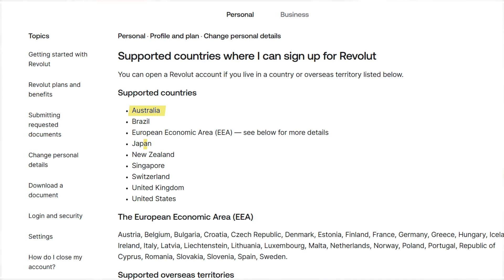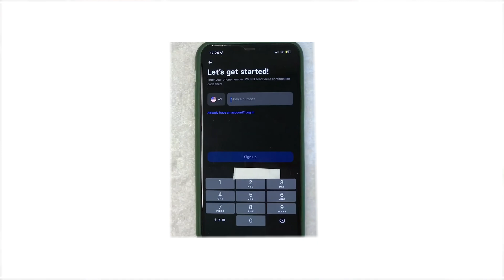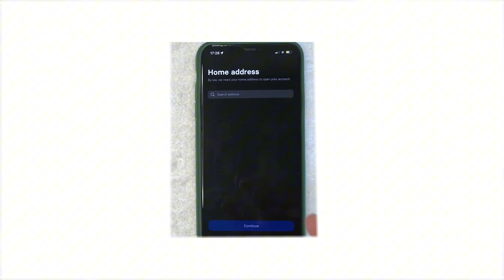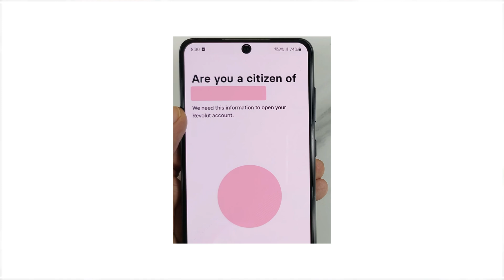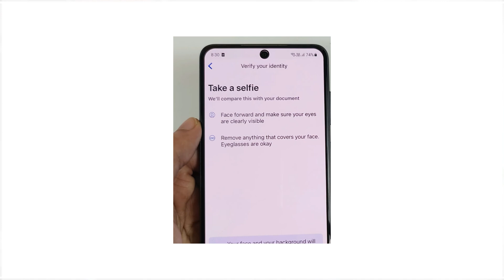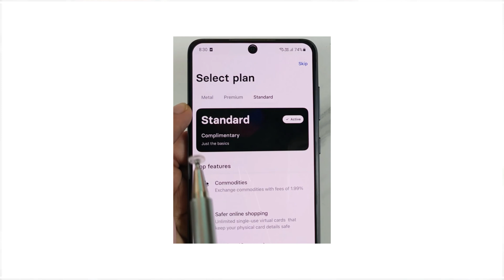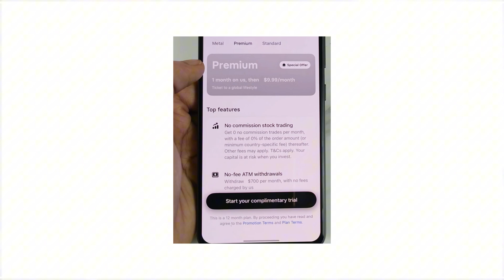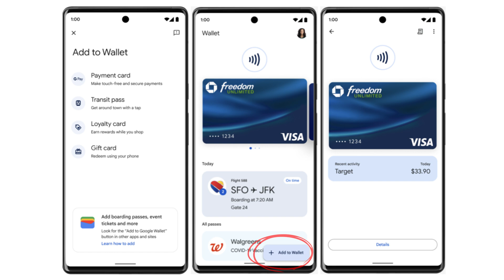How to Open a Revolut Account (Step by Step) – 2025 Beginner’s Guide [EN, PL Subtitle]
Want to open a Revolut account but not sure how? 🤔 You're in the right place! In this easy step-by-step tutorial, I’ll show you how to sign up on the Revolut app in just a few minutes.

✅ What’s in this video:
- How to download the Revolut app
- Step-by-step account registration
- Verifying your identity

Perfect for beginners in 2025! Whether you're in Europe, the UK, or anywhere Revolut is available — this guide will help you get started.

[ vibekncta!APR2-25-AR-H3]